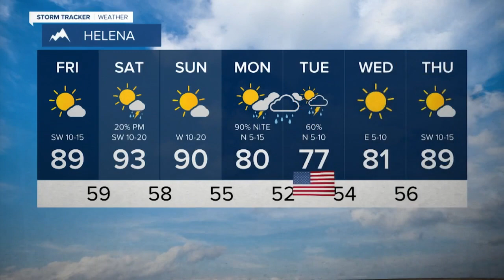Warm weather for the holiday weekend